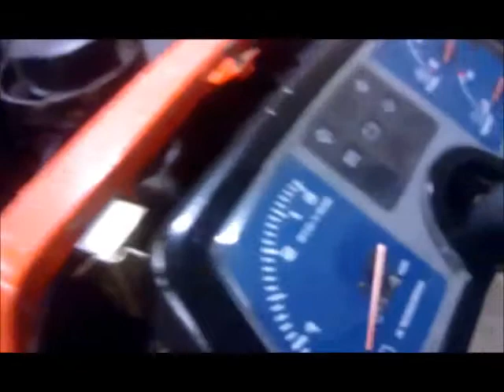B2400Startup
It's runs !  first start up of the Kubota 24 hp Diesel.  Runs nice for a motor that has sat for a few years.. All fluids & filters changed. New shut off solenoid.  Fresh fuel.